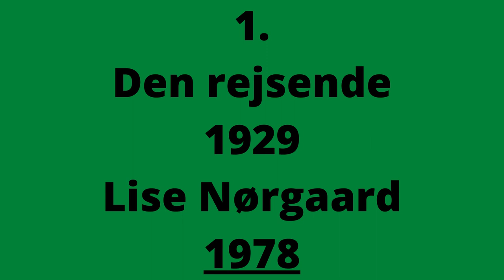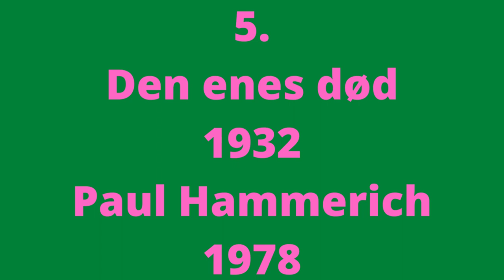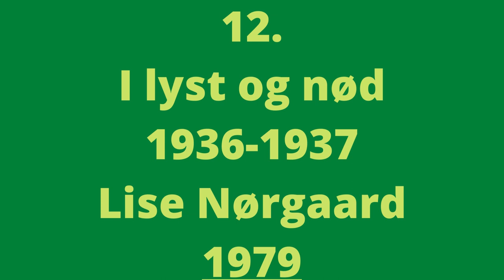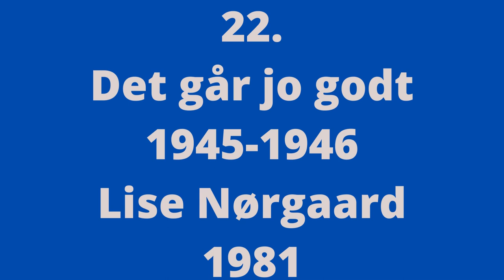Matador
Matador 1-24